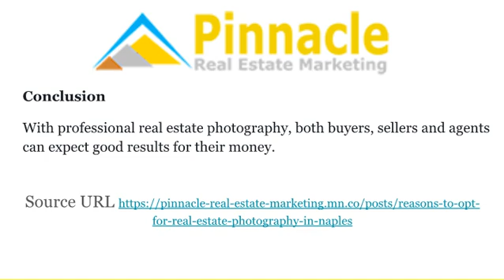Reasons to opt for Real Estate Photography in Naples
Images that are captured by experts are more artistic and creative than those clicked by an average real estate agent. The saying rightly goes - A picture speaks a thousand words! The same is true for real estate photography and videography.